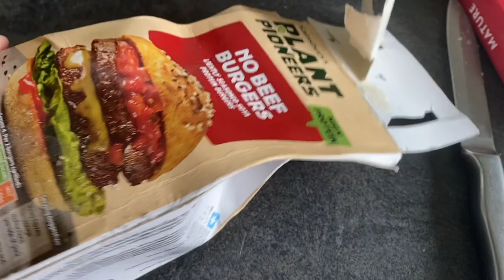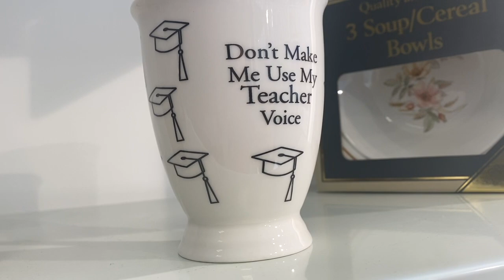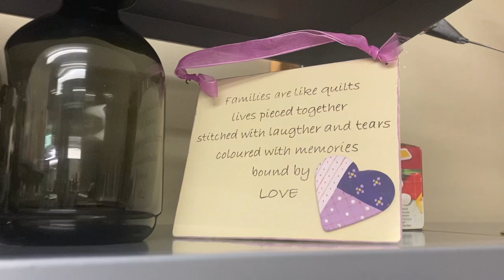MONDAY 20TH MARCH | eBay Reseller Vlog | Weekend Sales | Chilling Out After An Awesome Weekend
My eBay store: